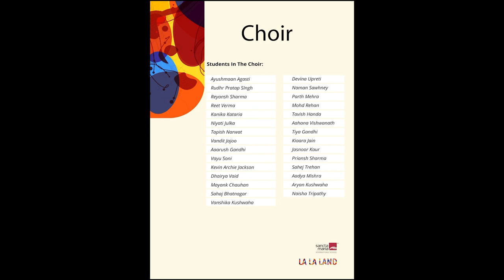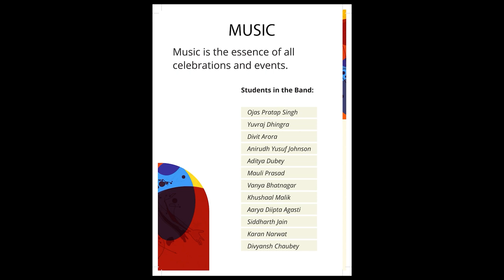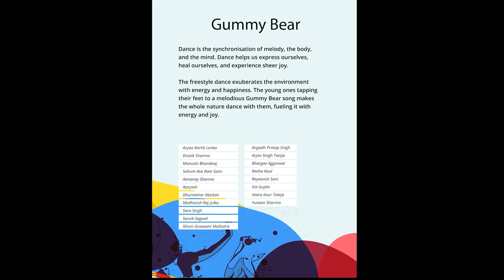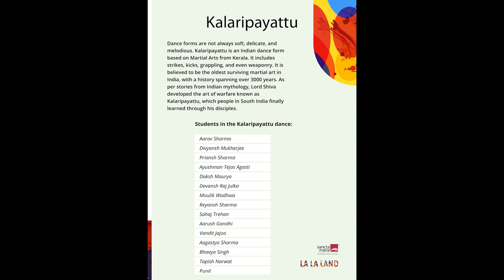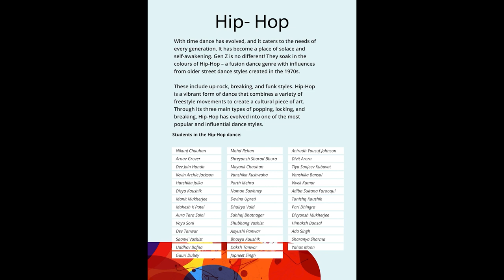Sancta Maria International School, Faridabad Annual Production 2022 - 23.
LA LA LAND. Sancta Maria Faridabad's Annual Production. A fusion of dance, drama, creativity, and imagination.

All the performances enriched the environment with energy and happiness. It brought immense joy to the participants and viewers as they witnessed diverse dance forms.